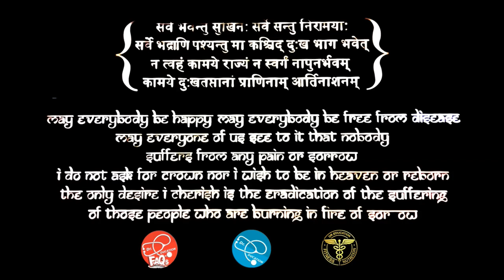BIPOLAR DISORDER क्या होता है? | Explained by Doctor in Hindi with ENG subs | Dr.Education